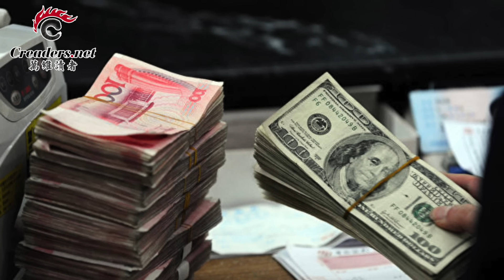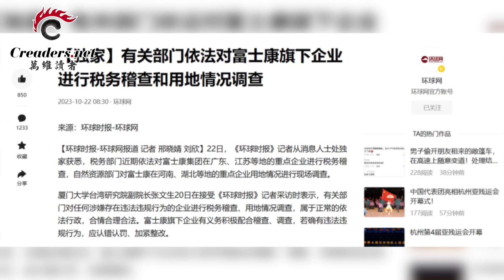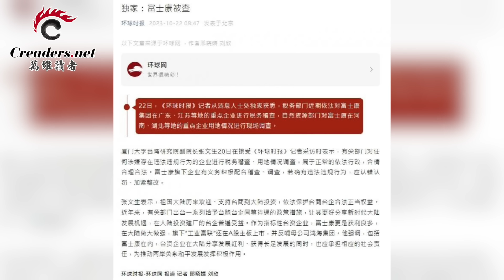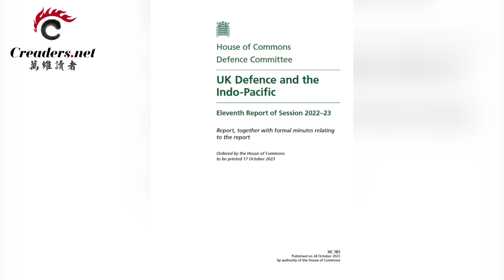危機增大 習被曝罕見出現在這裏；環時報道壞大事 北京高層震怒；英國防委：須為中共侵臺擬定反應計劃；拜登要求哈馬斯：先放人質再談停火（《萬維讀報》20231024-3 BAJJ）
0:00  引言
0:28  危機增大 習被曝罕見出現在這裏
3:18  環時報道壞大事 北京高層震怒
6:14  英國防委：須為中共侵臺擬定反應計劃
8:54  拜登要求哈馬斯：先放人質再談停火